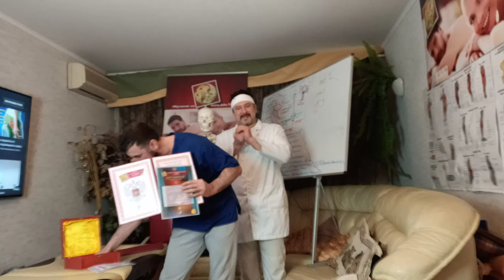Награждение выпускников, вручение дипломов и сертификатов. Обучение мануальной терапии у Гудвина.